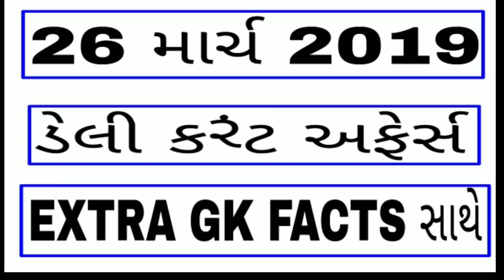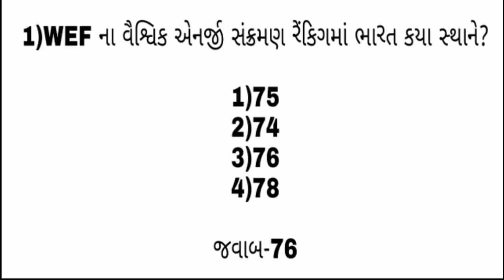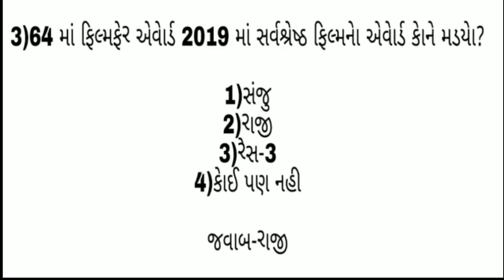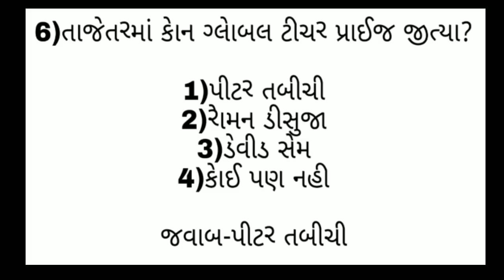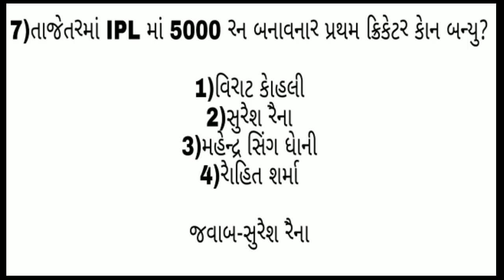26 MARCH DAILY DOSE OF CURRENT AFFAIRS IN gujarati